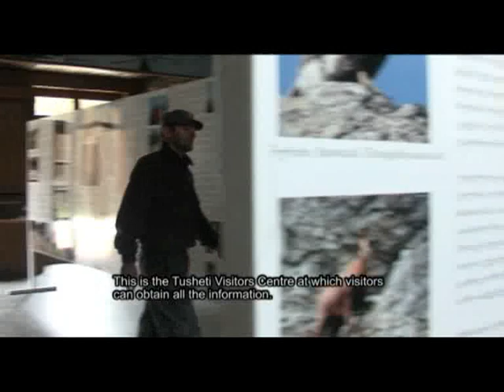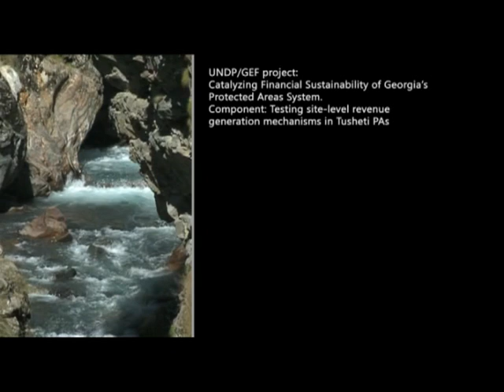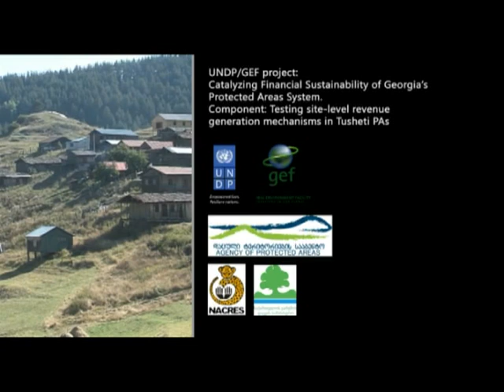Tusheti National Park